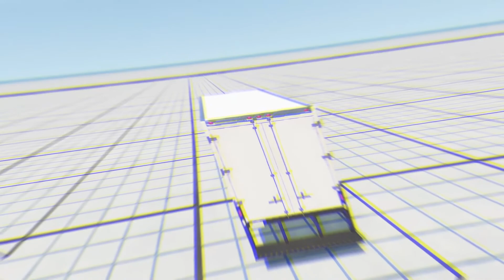Cars VS the railroad! | BeamNG Drive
Hey! You are on the channel wheel of the car! This is a new video Cars VS the railroad!